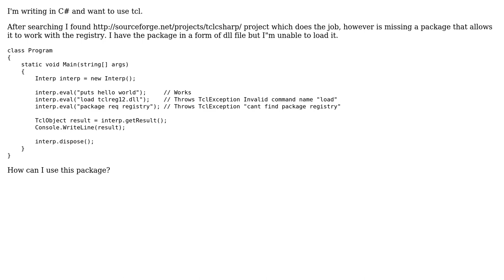Loading a Tcl package written in C (DLL) from .NET assembly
With thanks & praise to God, and with thanks to the many people who have made this project possible! You are responsible for your own actions.